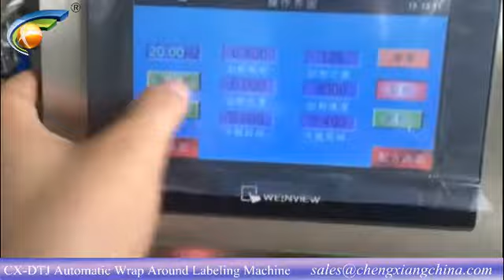CX-DTJ Automatic bottle lableing machine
Model: automatic fix position labeling machine
Jona(Sales )
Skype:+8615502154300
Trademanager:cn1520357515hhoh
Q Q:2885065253